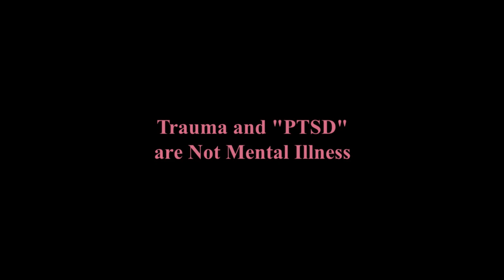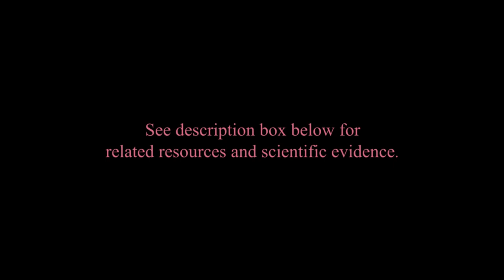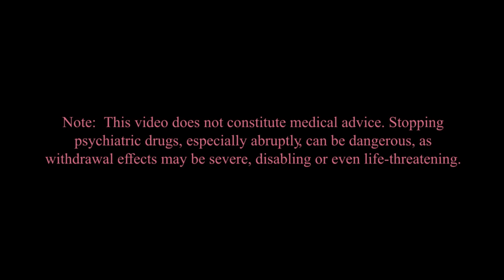Trauma and “PTSD” Are Not Mental Illness — Stanford Psychiatrist Anna Lembke, M.D.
Anna Lembke’s book provides much more detail about the topic discussed here. “Drug Dealer, MD: How Doctors Were Duped, Patients Got Hooked, and Why It’s So Hard to Stop”

An article in Pacific Standard about a more holistic and existential understanding of PTSD

An article in Aeon about the unintended existential harms of diagnosing normal reactions to intense trauma as illness